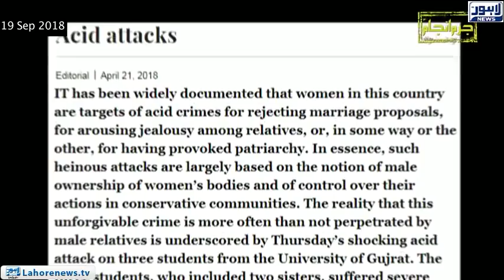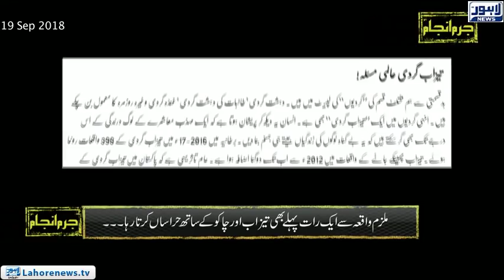Jurm Anjam - Crime Show - (Acid Attack) Episode 231 - Part 03